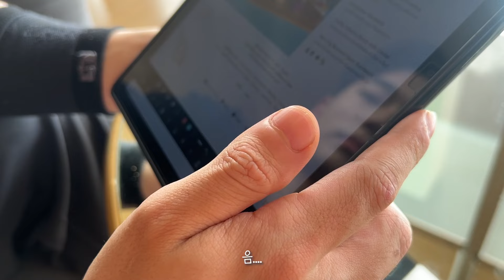[연상연하커플] 연하남 데리고 19금 쇼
:yhn_kiugi
:lapin_tetu